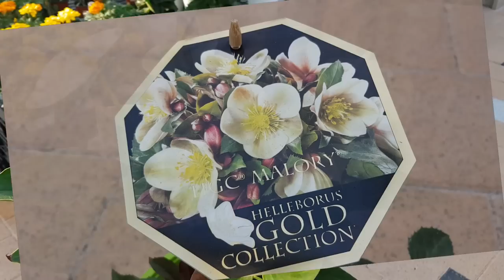헬로우 가든마켓 🌳싸리 🌸헬레보루스 🌸살몬퀸 모자이크레드페라고늄 🌸줄리안앵초 🌸 벌레잡이제비꽃 🌸 스트로만테 뷰티스타 메달리온 🌸잭클린 🌸전화주문 010 5018 1310 🌳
안녕하세요
식물이름 꽃 나무 야생화 화초 관엽식물 다육식물 희귀식물 이름
가격 키우기정보와 화원소개드리고 있습니다
오늘은 헬로우 가든 마켓 소식전해드립니다
직접 농장을 운영하시며 재배 생산하시는 전문인으로서
식물관리가 아주 철저하고 상태좋게 관리 하셔서
판매하시는 식물들의 상태도 아주 좋고 합리적인 가격으로
식물구입하시기 좋아요
반려견 동반입장가능하고 카트가 준비되어있어요
 복층으로된 실내는 쾌적하고 식물살펴보기좋은
동선으로 배치되어 있고
관엽식물  꽃 나무  소품 다육식물 걸이화분 허브식물 과
에코화분 토분등 가드닝에 필요한 원예용품들이
다양하게 준비되어 있습니다
화분과 식물 구입시 최고급용토로 무료 분갈이 코너 이용하실수 있어요
오늘은   긴기아난 싸리 자스민  헬레보루스 청화쥐손이
제라늄 페라고늄 줄리안앵초 벌레잡이제비꽃
칼라데아 휴케라  고사리 잭클린과  다육식물 소개드립니다

헬로우 가든 마켓:경기도 고양시 덕양구 큰골길 61
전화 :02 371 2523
전화주문 택배 : 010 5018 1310
영업시간 :평일  10~6
                  토 일요일 10~7시까지 영업